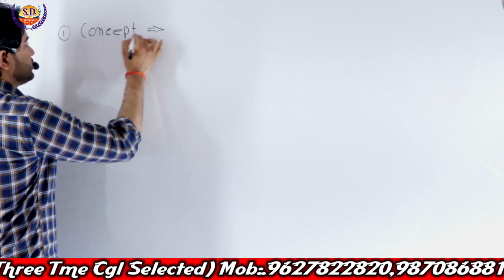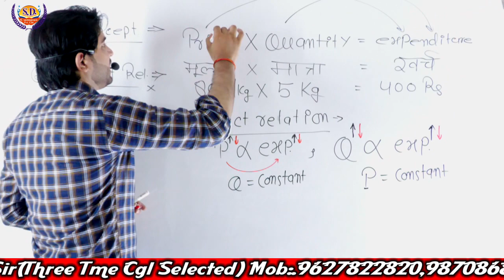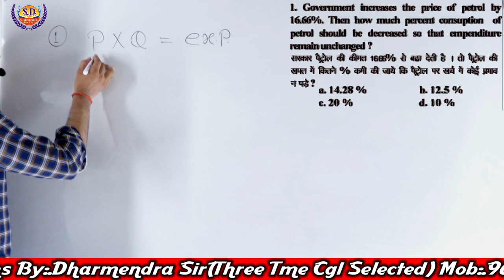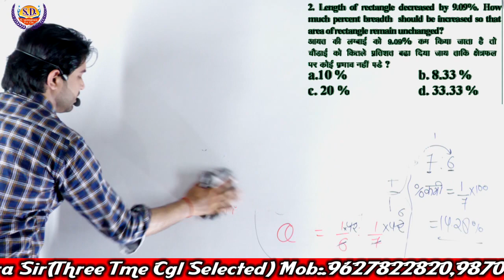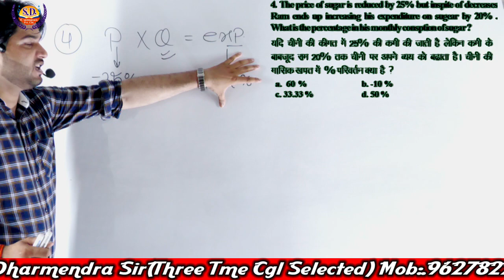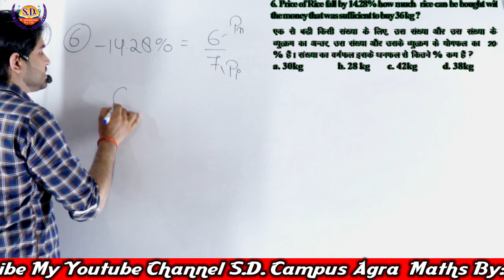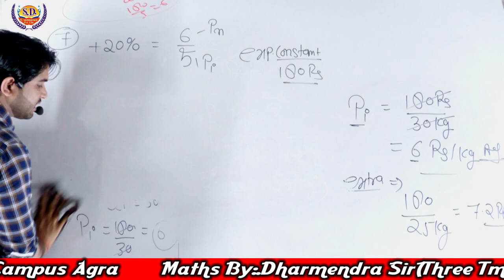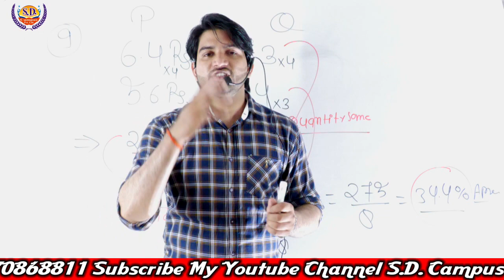Percentage प्रतिशत (Part-4) | Maths By Dharmendra Sir | Maths (गणित) Classes | SD Campus Agra